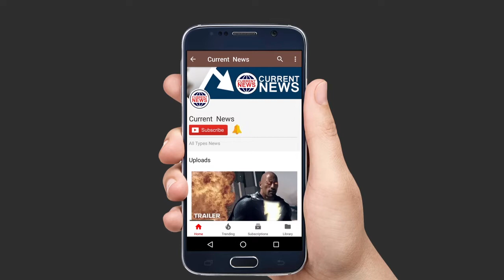Actress Nushrat Bharucha Affair in Director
The actress, Nusrat Bharuch, played a lively role in 'Sonu Ki Titu Ki Sweety', which was released sometime ago. This movie has earned a lot of good at the box office. In the film directed by Love Ranjan, Kartik Aryan and Sunny Singh played the role of Lead Hero, but do you know that since the film, there has been a major change in Nusrat Bharucha's life. These changes are nothing but their love life.
The news is that Nusrat is dating Sonu Ki Titu Ki Sweety director Lav Ranjan. Although both have not given any official information about this, but sources say both of them are in the relationship.
It has spread like fire in the industry that romantic relationship between Nusrat and Love Ranjan has started. Let us tell you that Nusrat Bharucha and Luv Ranjan have worked together in this movie 'Pyaar ki Pankhanama', 'Akash Vani' and 'Pyaar Ka Panchnama 2'. Both know each other for a long time.
Nusrat Bharucha and Love Ranjan are believed to have started the relationship between the two. It will be now to see how long their relationship runs and how both people think about being settel.